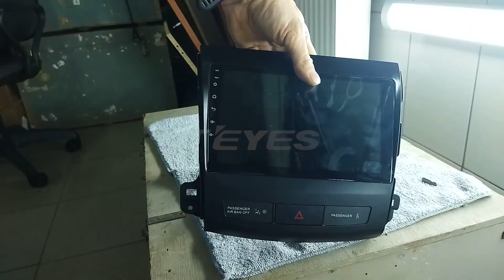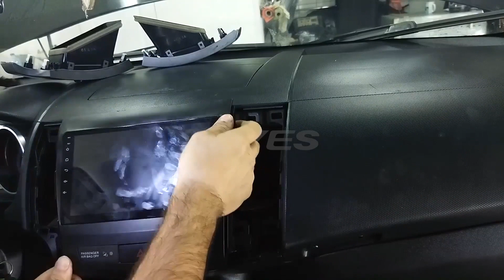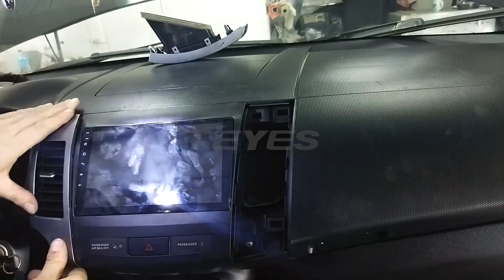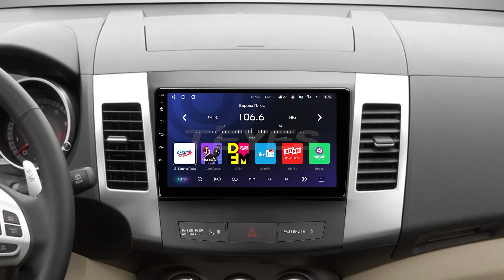Teyes Mitsubishi OUTLANDER 2 2005 2013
See the package in this video here

𝕋𝔼𝕐𝔼𝕊 𝔽𝔼𝔸ℝ𝕋𝕌ℝ𝔼𝕊
⚡ Android Platform